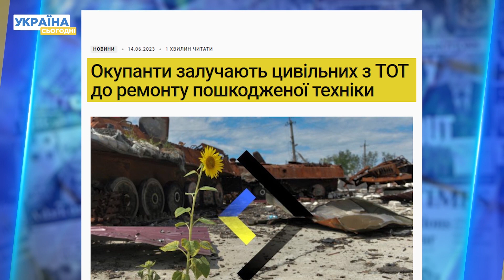У Путіна закінчується військова техніка! Фіаско близько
У окупантів серйозні проблеми із військовою технікою. Але російський диктатор продовжує казати, що “потерь нет”. Як росіяни примусово змушують працівників СТО лагодити війську техніку? Усі подробиці – дивіться у нашому сюжеті.